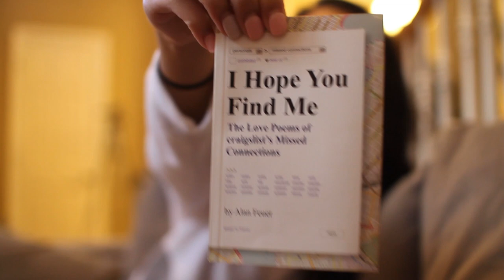Secret Santa 2018